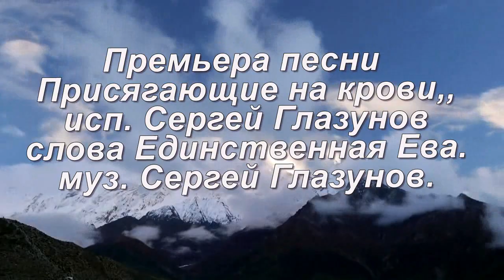Присягающие на крови,,Исп.Сергей Глазунов. Слова Единственная Ева, музыка Сергея Глазунова.